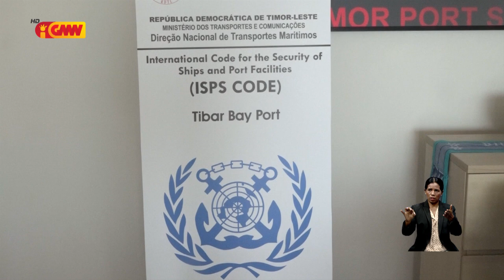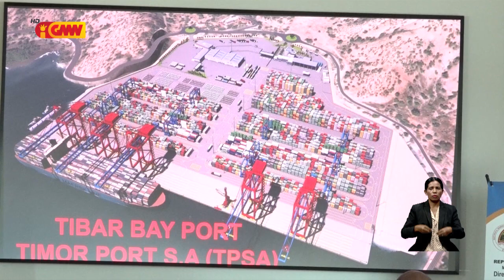Timor Port simu sertifikadu husi Internatiobal Ship & Port Facility Security (ISPS)